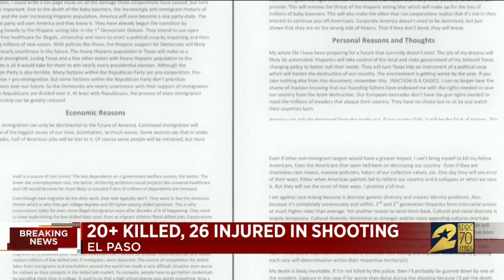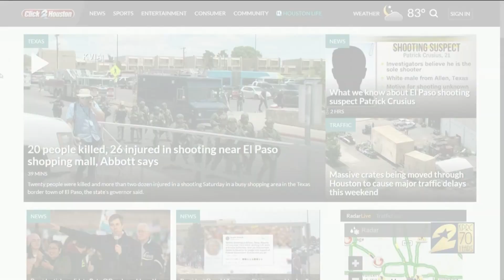20+ Killed, 26 Injured in Shooting